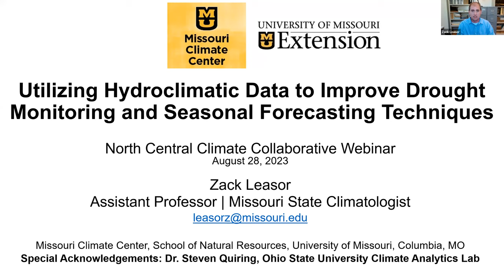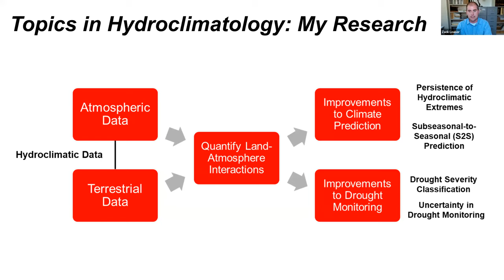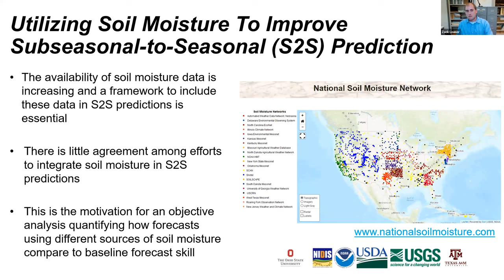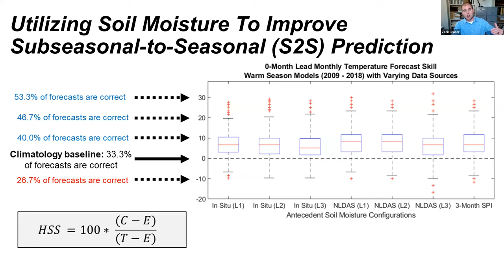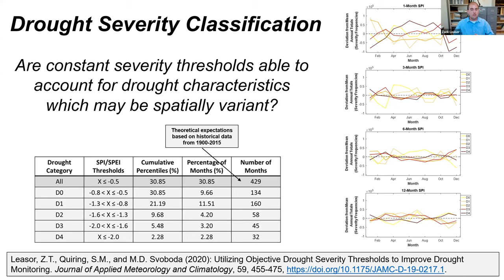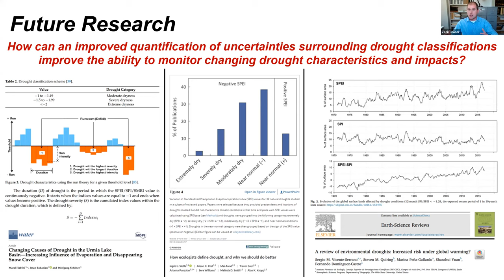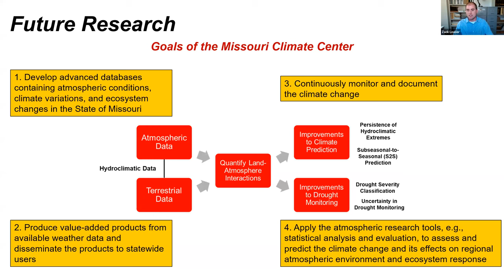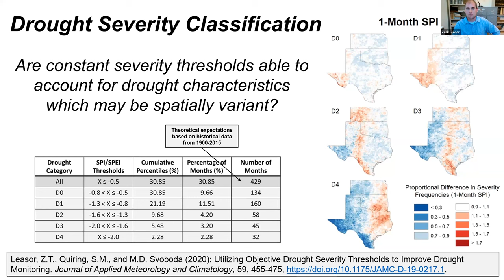NC3 August 2023 Webinar: Drought Monitoring and Seasonal Forecasting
Hydroclimatology is a field which encompasses both the terrestrial and atmospheric components of the hydrologic cycle. This webinar featured Dr. Zack Leasor, an assistant professor in climate science at the University of Missouri where he serves as the Missouri State Climatologist and Director of the Missouri Climate Center, who explored how hydroclimatic data can be used to better understand land-atmosphere interactions and improve climate prediction and drought monitoring.

The land surface plays a key role in hydroclimatic hazards such as drought and extreme heat, particularly during the warm season when land-atmospheric feedbacks can result in atmospheric persistence, a source of subseasonal-to-seasonal (S2S) forecast skill. The persistence of anomalously warm temperatures and drought conditions is common and measuring the soil moisture is imperative for understanding the energy fluxes and land-atmosphere coupling that leads to the persistence of hydroclimatic extremes.

Learn about Dr. Leasor’s research and the predictability of both temperature and drought at S2S timescales and consider the impact that different types of soil moisture data have on statistical temperature outlooks.